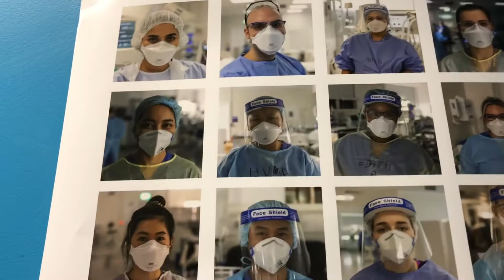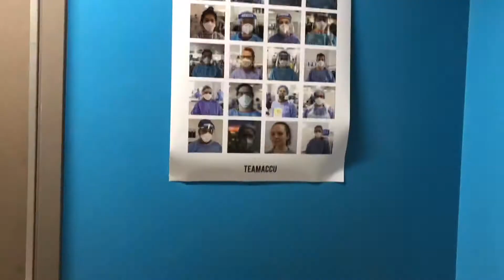Acute Critical Care Unit Team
Royal London Hospital ACCU Team
Barts Health NHS Trust